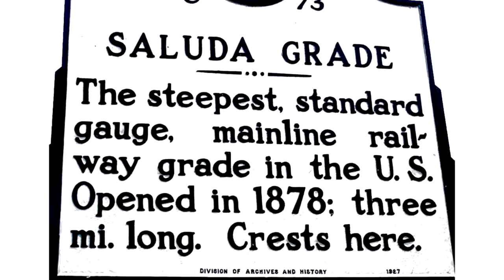Train Tales with David Twiggs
His grandfather designed the railway bridges in Cuba and his family had a presence in Saluda since the late 1800's.  David Twiggs talked about his family's history at the Saluda Historic Depot.

Here's a condensation of his presentation at Local's Night.